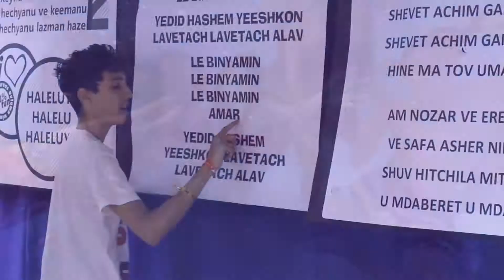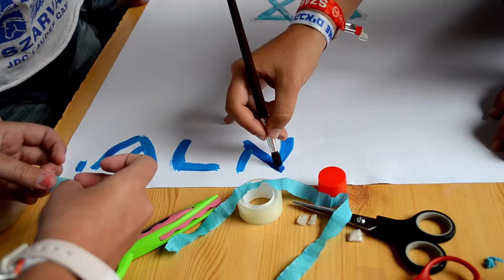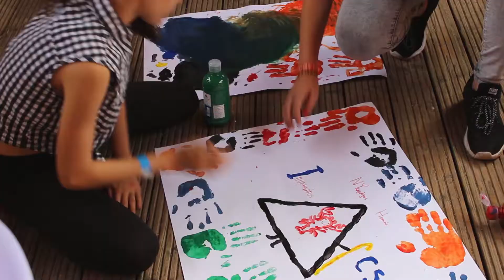Szarvas 2016 – Session 1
Szarvas 2016 – Session 1 atmosphere video

Made by: Laura Bedő
Music (third party content): Galantis – No Money, Train – Drive By